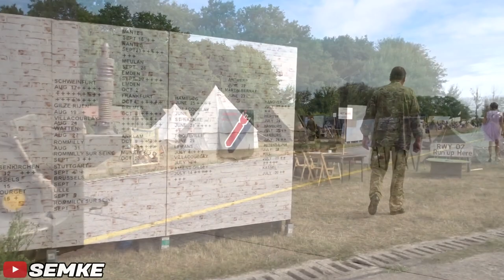Wing And Wheels 2018 Ursel Airfield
Video Gear
- sony DSC-WX500
- Iphone 5S